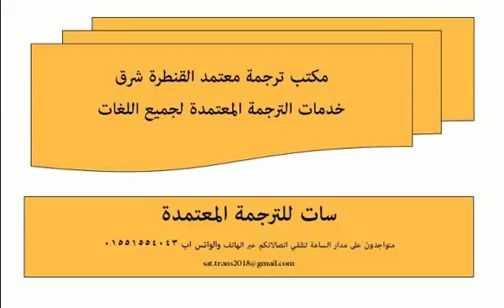أرقام مكاتب الترجمة المعتمده في القنطرة شرق 01551554043